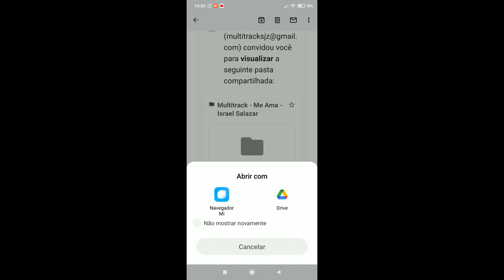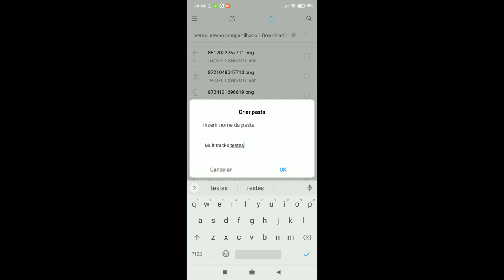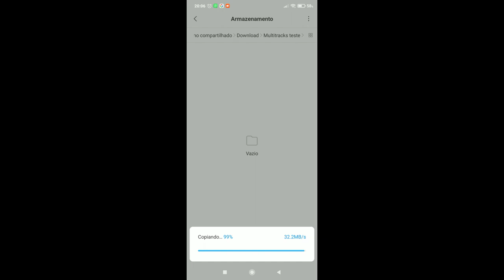Como Baixar as Multitracks no Google Drive Pelo celular (Android)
Como Baixar As Multitracks do Google Drive  e salvar no Celular.

Adiquira já  as Multitracks Gospel que eu Produzo no meu Studio!!!